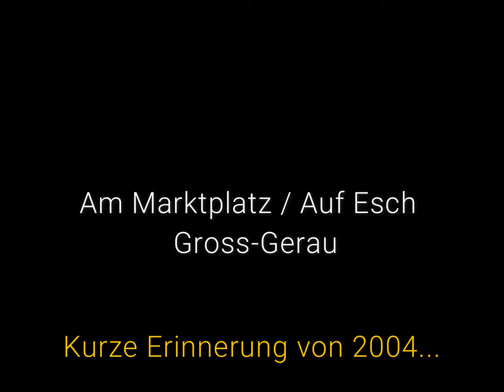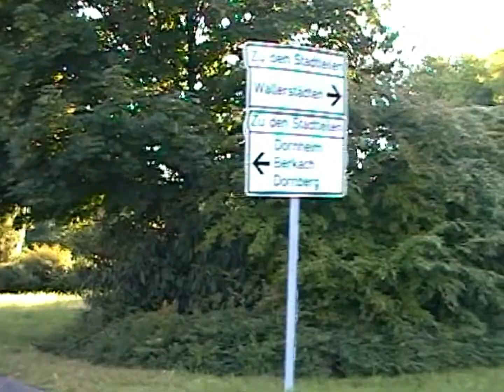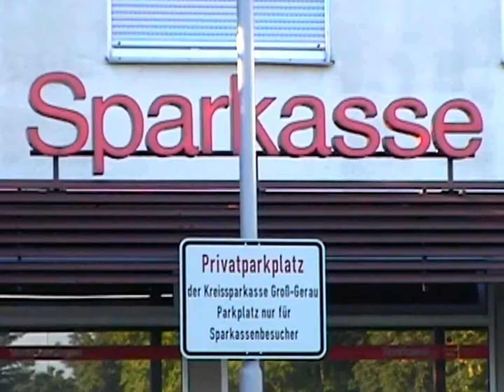Gross-Gerau - Marktplatz/Esch / Kurze Erinnerung von 2004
Aufnahmen von 2004.